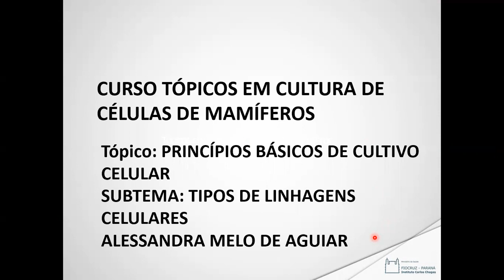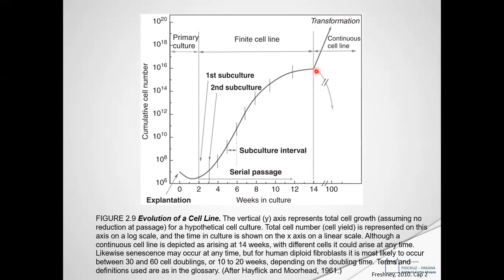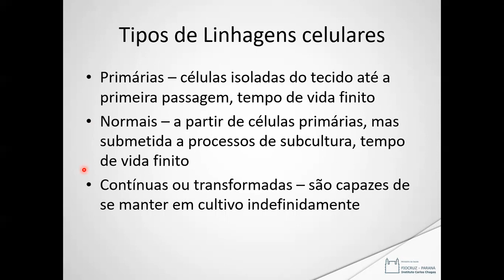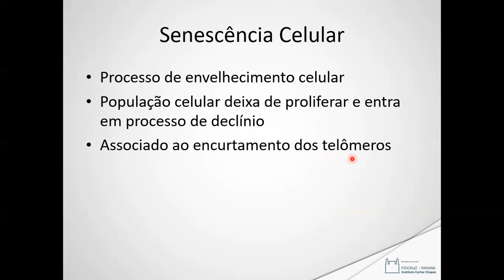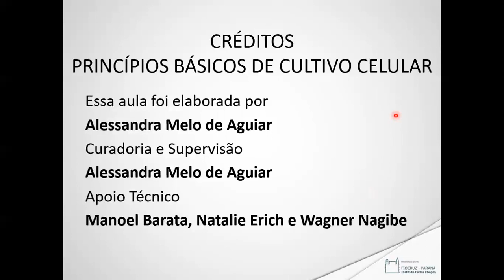Princípios básicos de Cultivo celular - 04